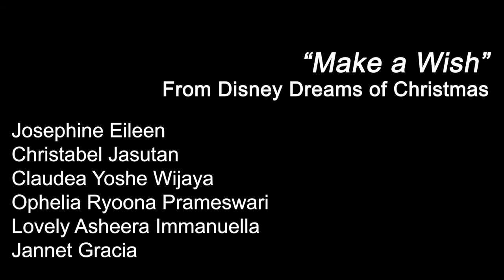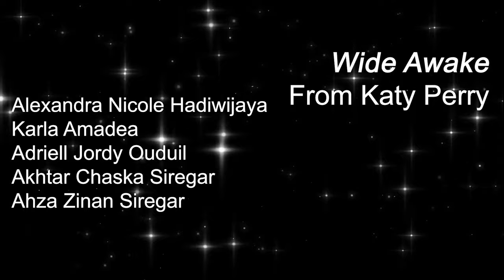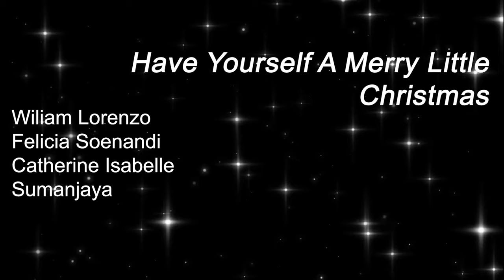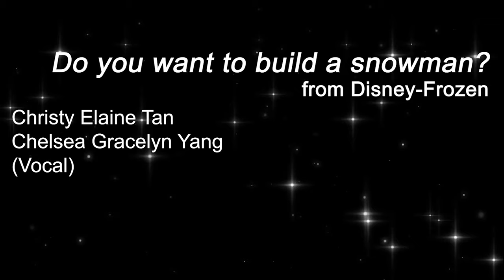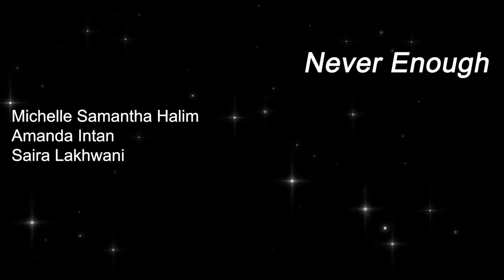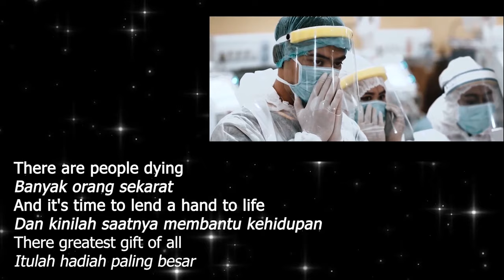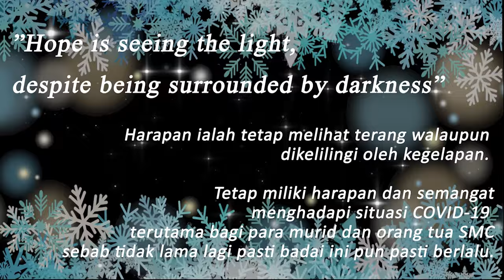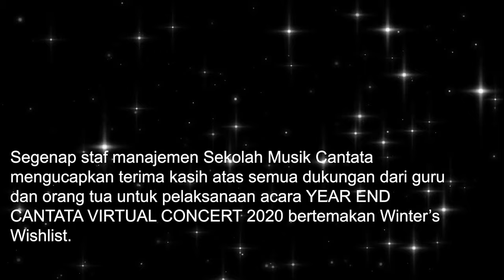Year End Cantata Virtual Concert 2020 - Episode 1